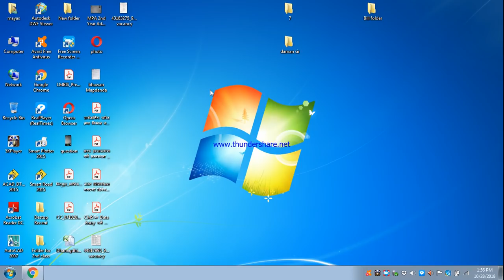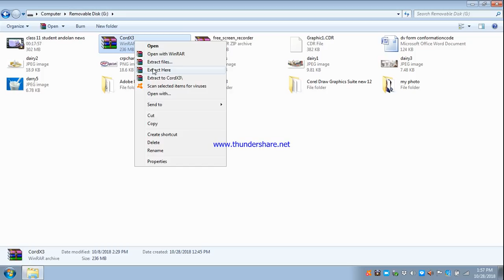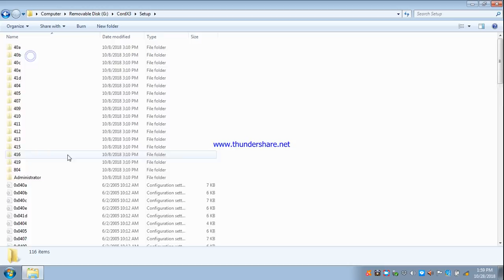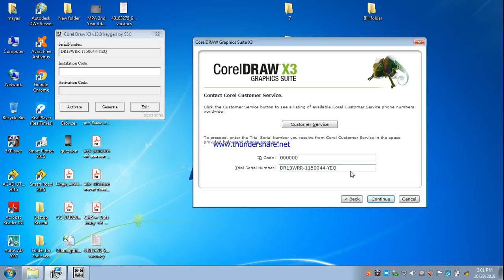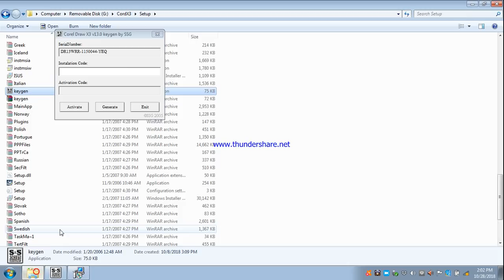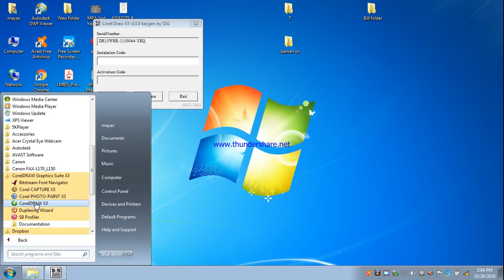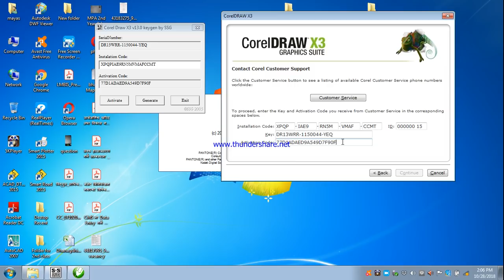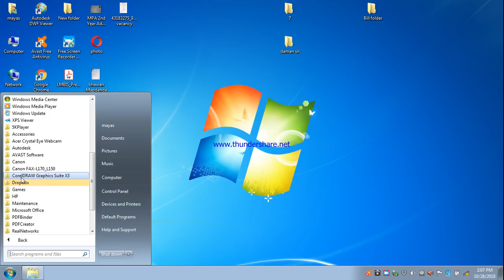Installation Procedure of Coreldraw program on Your Desktop or Laptop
How to install coreldraw program in your desktop or laptop